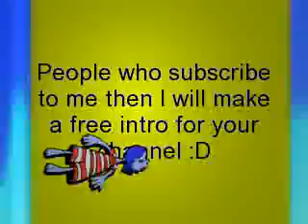New intro (Part 2)